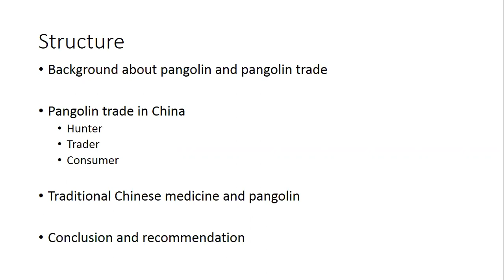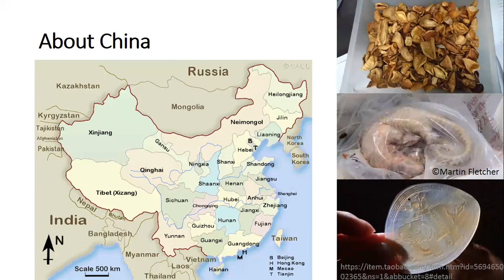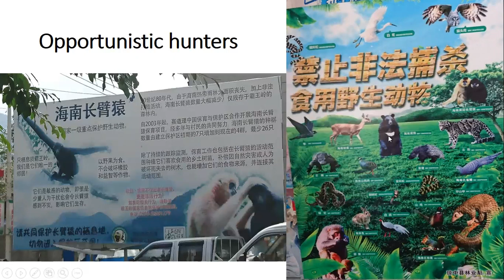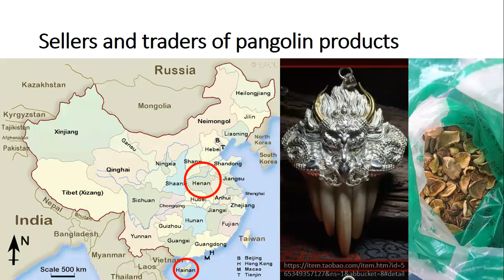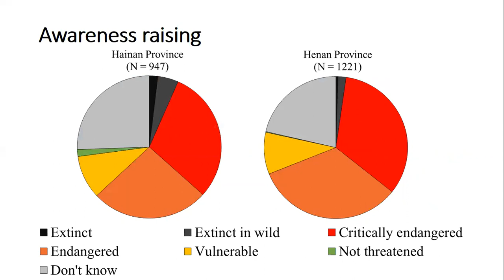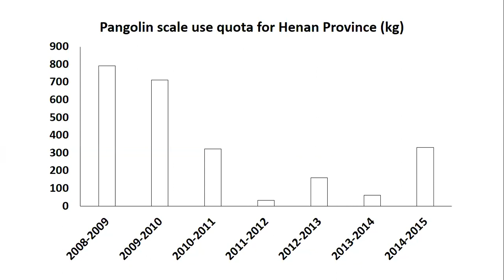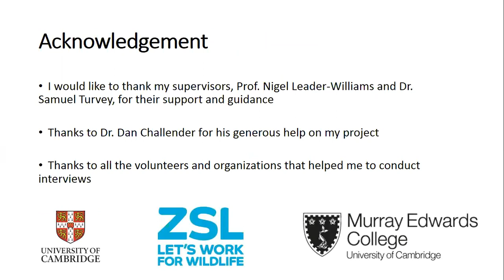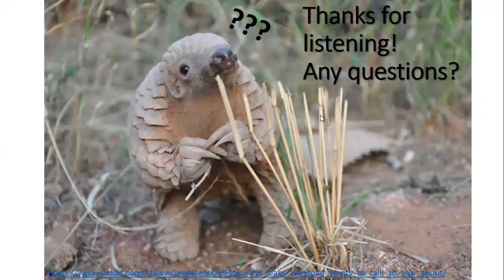Pangolin Trade In China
With a market demanding around 0.2 million pangolins annually in China, pangolin populations are threatened heavily by illegal trade. To reduce pangolin market, it is necessary to much better understand why the demand exists and how products are being traded.

On 4 September, 2018, 9 AM BST/ 3 PM ICT , Yifu Wang presented about pangolin market in China focusing on 1) the overview of pangolin trade participant profiles and the conservation actions that has been done targeting different participants, and 2) more specifically pangolin consumption related to traditional Chinese medicine (TCM) market.